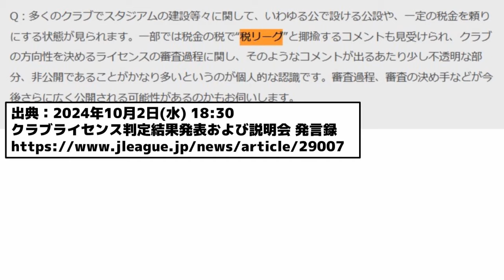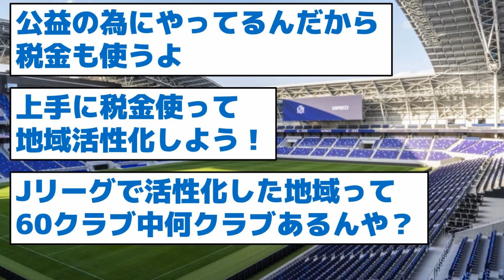【Ｊ創設は公共事業だった！？】ついに公式サイトに税リーグと載ってしまう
2024年10月2日(水) 18:30
クラブライセンス判定結果発表および説明会 発言録